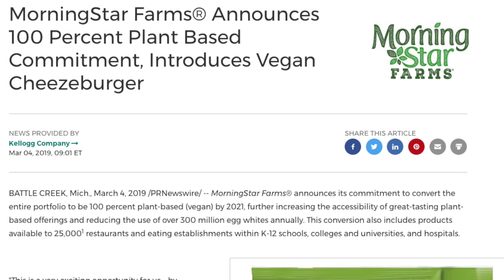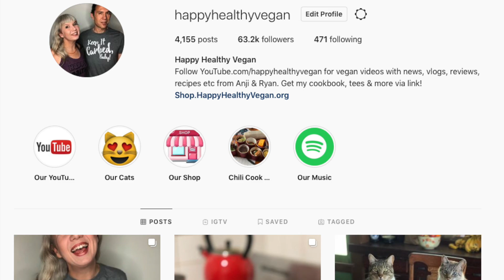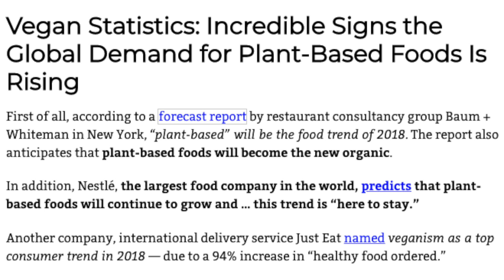Vegan Is Winning: MorningStar Farms Goes Vegan. Chipotle Vegan Bowls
MorningstarFarms and Chipotle vegan wins! Who cares if a few vegan YouTubers quit being vegan for questionable reasons? It's 2019 and more and more vegan options are available at the market and restaurants.